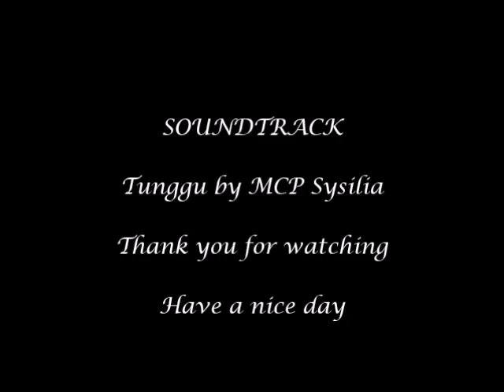Idols Generation presents Twice's Member Momo (2) / Waiting for you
Video # 133. All Images Twice's Member Momo. Copyright Images Idolsgeneration.
Indonesian Song Tunggu by my sister MCP Sysilia living in Tobelo Indonesia.